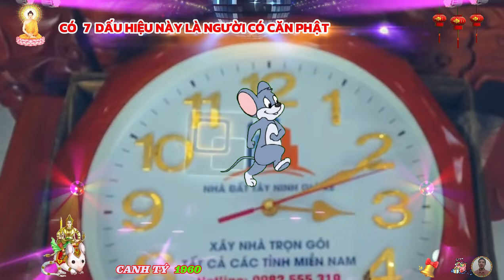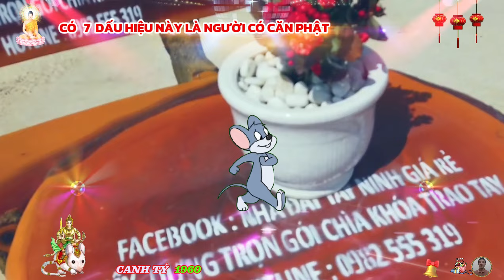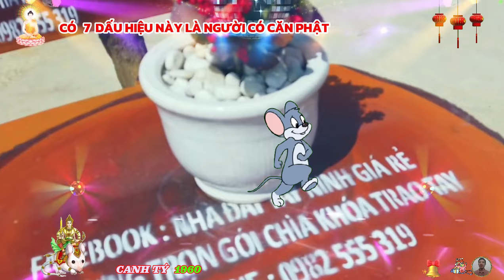🔴 7 Dấu Hiệu Vàng Tuổi Giáp Tý 1984 Được PHẬT CHE CHỞ HỘ TRÌ Gặp May Liên tiếp Cực Giàu Cực Sướng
canh tý là những con người của công việc, họ lúc nào cũng trong trạng thái suy nghĩ, bận rộn, những người này thích nhận xét, đánh giá và chỉ đạo người khác, điều đó đôi khi khiến đối phương cảm thấy khó chịu, tức giận, nhưng đã là thói quen thì dường như cô bác anh chị canh tý khó có thể thay đổi được.
 bên cạnh những ưu điểm, thì canh tý cũng có các nhược điểm nhất định, do có tính hào sảng nên đôi khi họ lâm vào cảnh cháy túi, làm nhiều tiêu cũng nhiều.